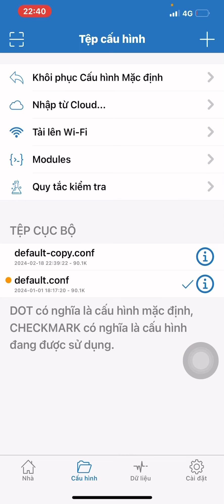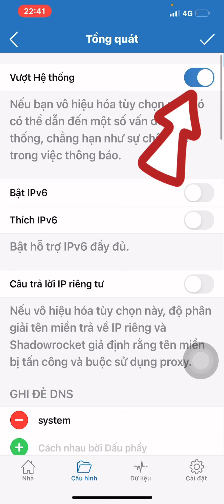Cách tinh chỉnh app Shadowrocket để không bị lỗi.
Link đăng ký 20gb miễn phí tốc độ cao trong 1 tháng